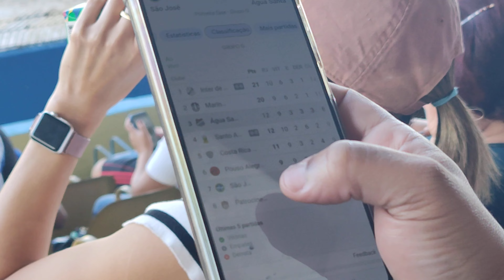SÃO JOSÉ 0X0 Água Santa | Eliminação à vista (VLOG 81)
SÃO JOSÉ DOMINA, PORÉM NOVAMENTE O ZERO SE MANTÉM NO PLACAR, EMPLACANDO MAIS UM EMPATE NA SÉRIE D.

O São José recebeu o Água Santa, em casa, neste sábado (22/06/2024) ás 16h, pela 10° rodada da série D.

O JOGO: A partida em São José dos Campos começou disputada, mas com domínio do time da casa. Entretanto, a equipe parou em uma defesa muito bem postada do Água Santa, que pouco deu chances ao ataque da Águia.
A equipe ainda tentou em bolas aéreas e em jogadas trabalhadas pelas pontas, mas em uma tarde muito inspirada, Ygor Vinhas impediu que o torcedor soltasse o grito de gol. A importância do paredão do Netuno se fez ainda mais presente no segundo tempo.

Aos dois, Luiz Thiago recebeu com perigo na área e mandou uma bomba, para uma grande defesa de Ygor Vinhas. Aos seis, o camisa 9 da Águia teve mais uma chance em rebote de Ygor Vinhas após chute de Nicholas, e desta vez mandou para o gol. Porém, a arbitragem assinalou impedimento.
Aos 15, o goleiro salvou o Netuno mais uma vez em cobrança de falta de Luiz Thiago. Aos 22, mais uma vez Luiz Thiago mandou para o gol, mas novamente estava impedido. O São José ainda tentou mudar o marcador, mas não conseguiu chegar à rede novamente e o jogo terminou em 0 a 0.
FONTE: Futebol Interior

ANÁLISE: Em um novo empate, melancólico, com dois gols anulados e boa atuação do goleiro adversário, o São José vê a eliminação aproximar cada vez mais do clube nesta série D, que vem sendo um fracasso. Para ter qualquer chance de classificação, o clube deve vencer os próximos 4 jogos que disputará, sendo 3 fora de casa.

CLASSIFICAÇÃO: Com o empate o São José está estacionado na 7° posição com 9 pontos. Na próxima partida enfrenta a Inter de Limeira (2° colocada com 20 pontos)

PÚBLICO: 1.370 | RENDA: R$ 19.175,00